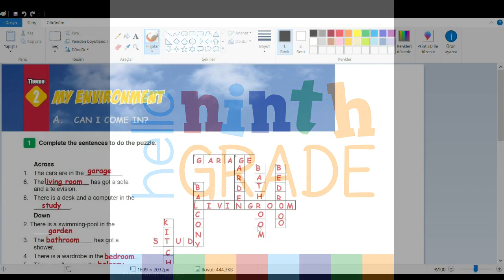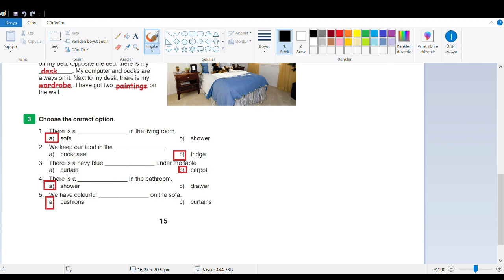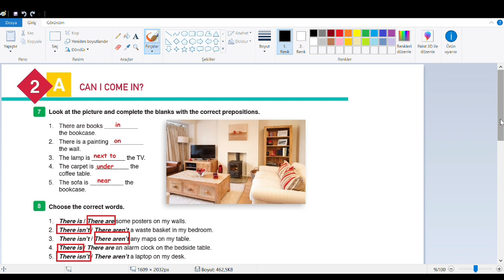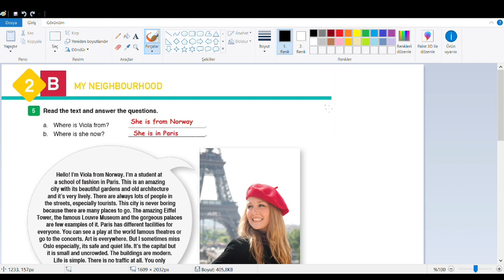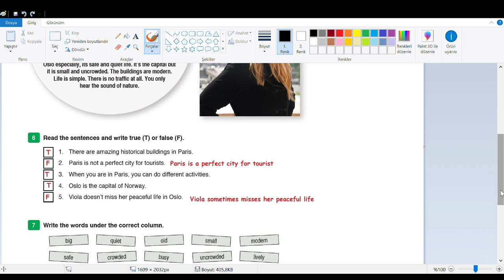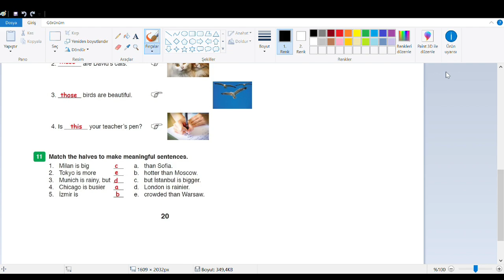9.Sınıf İngilizce Çalışma Kitabı Theme 2 Cevapları MEB 2018 2019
9 Sınıf İngilizce Çalışma Kitabı Theme 2 Cevapları MEB 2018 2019